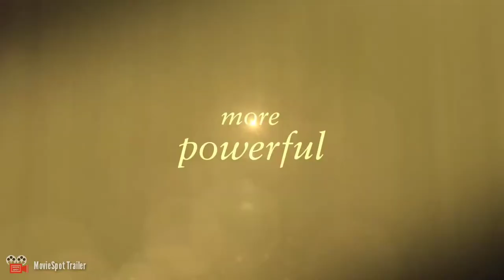HERO DOG: THE JOURNEY HOME Trailer (2021) | New Adventure Movie HD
Official movie trailer of Hero Dog The Journey Home.